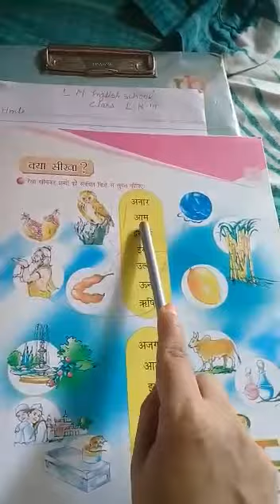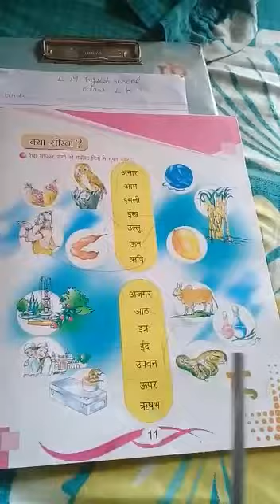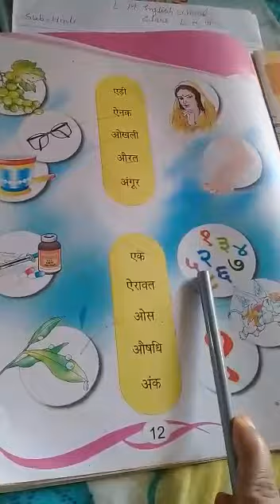LMES: HINDI: LKG